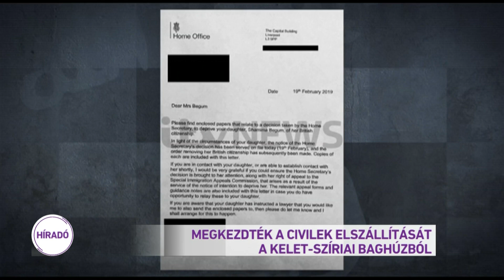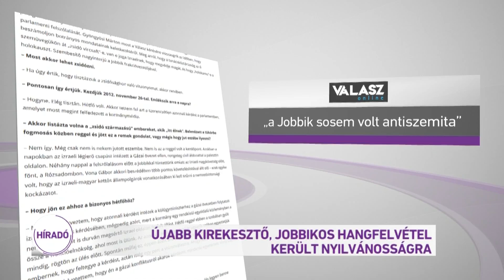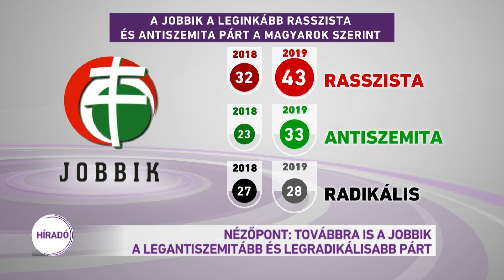Híradó 2019.02.21. 12:00